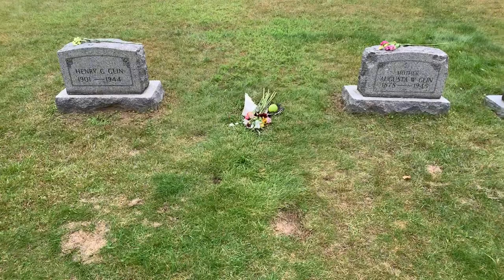Grave of Ed Gein at Plainfield Cemetery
This is the grave of the Butcher of Plainfield, Ed Gein.  I’m in Plainfield today filming a longer video that will be out later this week, but I wanted to give a short sneak peek!